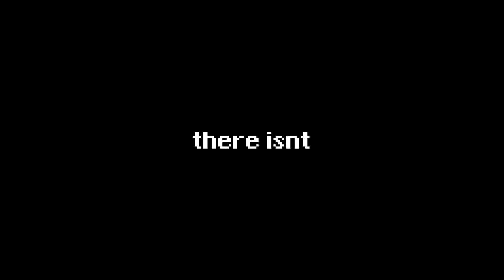End of Weapon-gelion (Diamond Weapon Normal, Sorrow of Werlyt Finale, First Runs and Reactions)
Part 2 of the videos form 5.5 patch day stream, we tackled the last trial of the expac, The Diamond Weapon.
It was a fun fight, and a solid conclusion to the storyline.